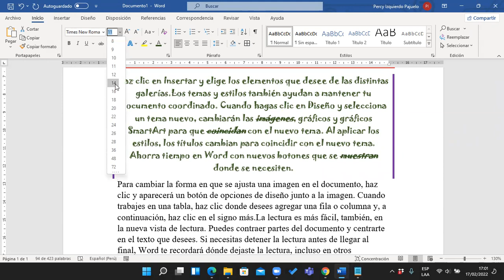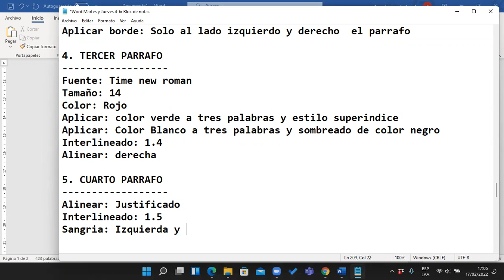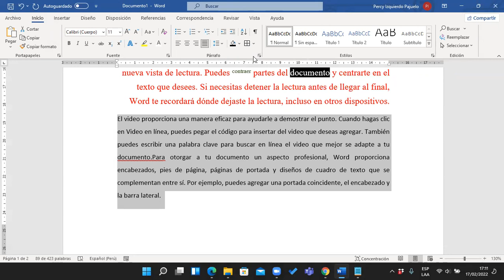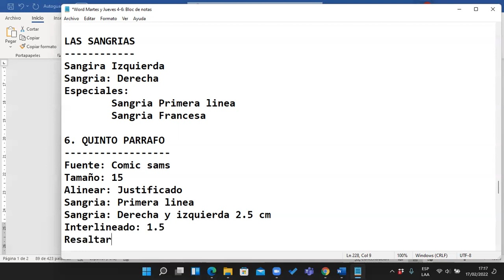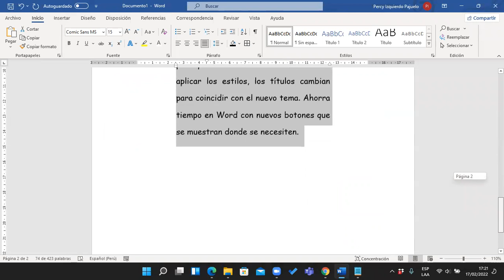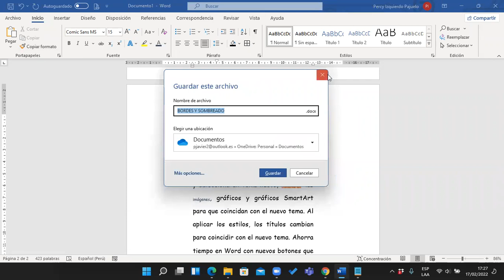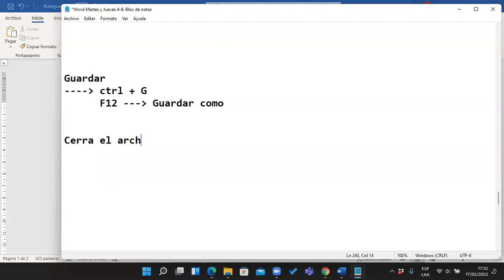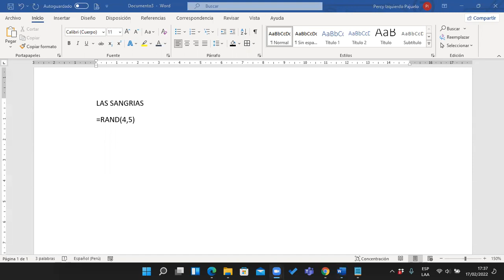Clase 02 Word 17-02